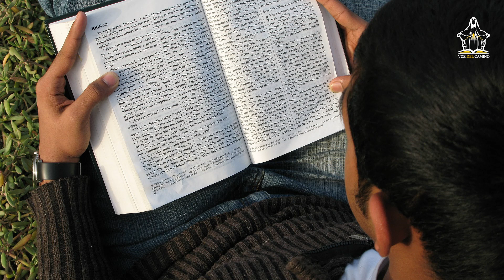Católico se definición del Camino - Reflexión Evangelio 08/10/21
Debemos entender que la cura para un mundo que sigue deteriorándose a pasos agigantados pensando que el camino que recorre le llevara a un mejor futuro es volviendo a la gracia de Dios y a una vida espiritual solida. Esto permitirá que con la ayuda de Dios podamos tomar decisiones coherentes que ayuden a detener la debacle hacia la cual camina la humanidad.